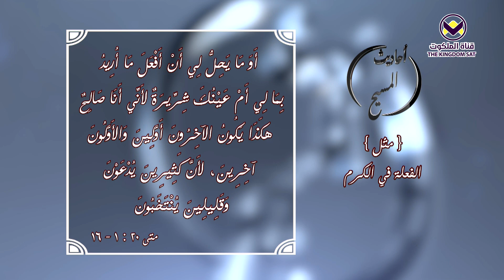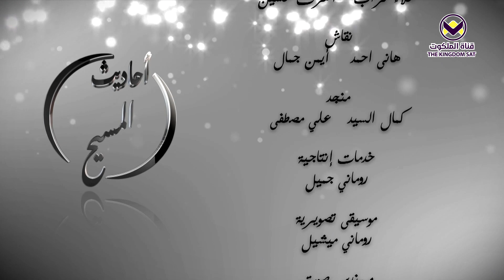٥١ - مثل الفعلة في الكرم - برنامج أحاديث المسيح